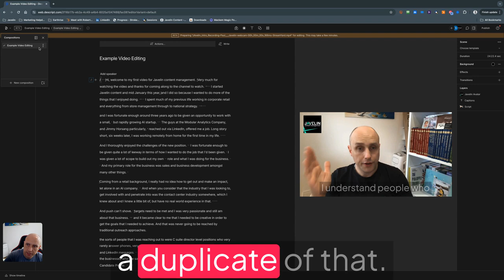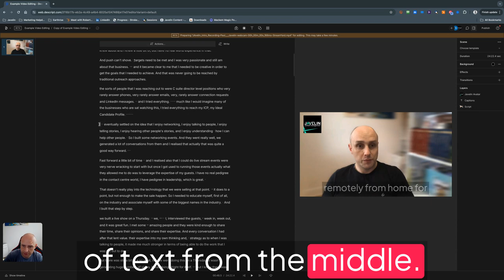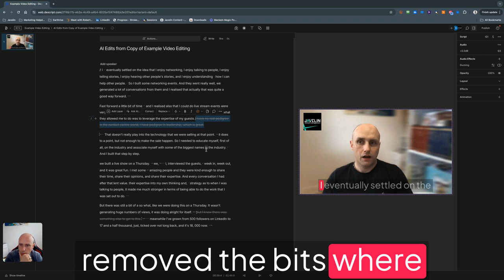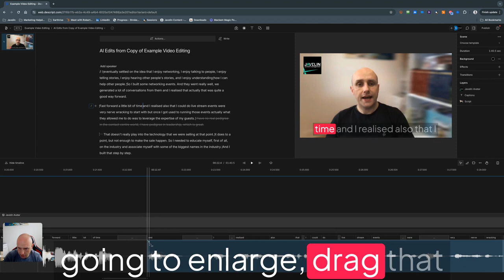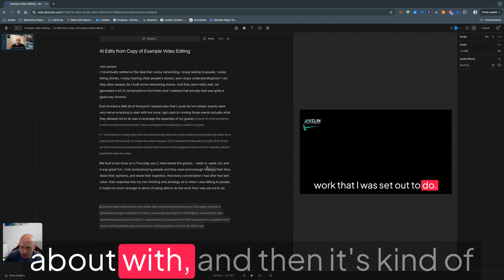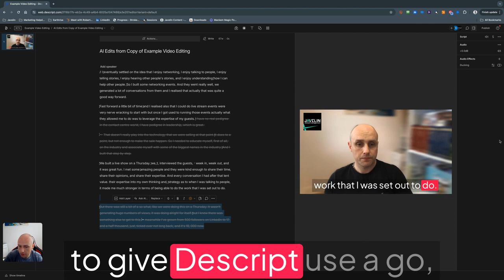Ask AI - Edit for Clarity | Descript | Content Classroom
In this video, I'm excited to walk you through one of Descript's standout features, the 'Edit for Clarity' function. This tool is incredibly helpful for content creators looking to streamline their videos or podcasts by focusing strictly on the core message. I'll demonstrate how to use this feature on an old video, showing you how Descript efficiently trims out the fluff and off-topic discussions, leaving you with a polished, concise segment that's ideal for promotion across social media platforms.

If you're interested in harnessing the power of Descript for your own content creation, be sure to check out to get started.

For a quick guide on what to expect, here are the key moments in the video:
00:00:00 - Introduction to 'Edit for Clarity'
00:00:24 - Beginning the Editing Process
00:01:00 - Using the 'Edit for Clarity' Feature
00:02:03 - Reviewing the Edited Content
00:04:27 - Final Tweaks for Social Media Release